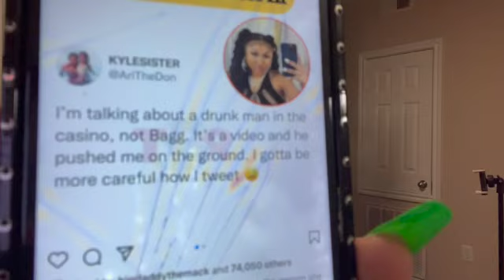STOP IDOLIZING CELEBRITIES AND IG INFLUENCERS | EVERYTHING THAT GLITTERS AINT GOLD